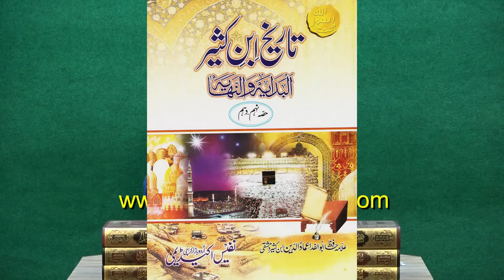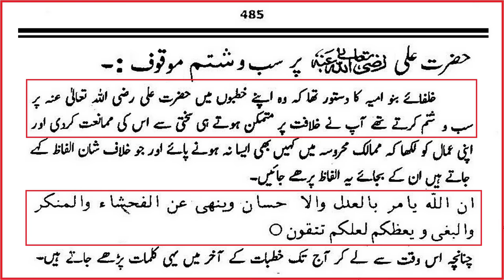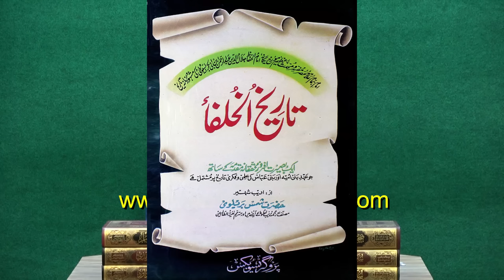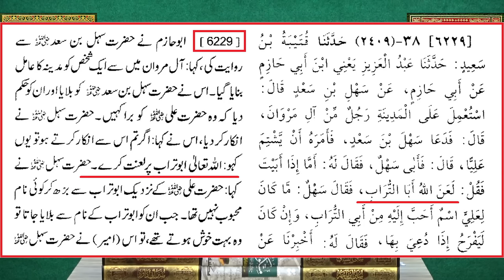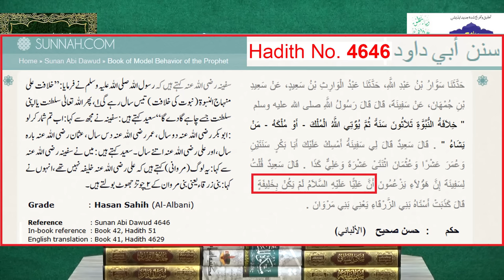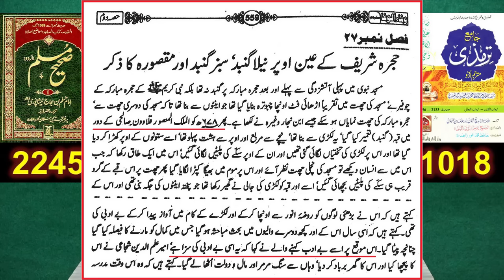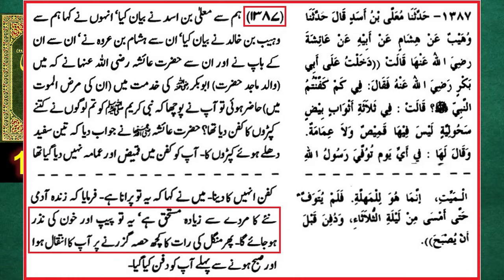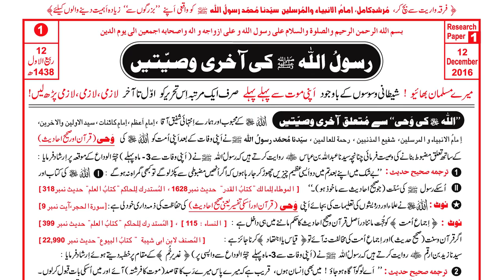Hazrat UMAR bin Abdul Aziz r.a ki QABER ??? Gumbad-e-KHAZRA & Mazarat ??? (Engr. Muhammad Ali Mirza)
A Critical Video Clip from 118-ILMI-o-Tahqeeqi MAJLIS (Open Q & A Session) with Engineer Muhammad Ali Mirza Bhai (Studio Recording for 07-June-2020). Link of Complete Video
Ref. No. 1 : Hazrat AYESHA r.a ka QATIL ??? Muhammad bin Abe Baker & Hujar bin Adi ??? (Engr. Muhammad Ali Mirza)
Ref. No. 2 : Sayyida FATIMA علیھا السلام ka QATIL kon hai ??? TRUTH Revealed By Engineer Muhammad Ali Mirza !
Ref. No. 3 : Imam HASSAN علیہ السلام ka QATIL kon ??? Reply to YAZEEDIs & NASBIs (By Engineer Muhammad Ali Mirza)
Ref. No. 4 : Imam HUSAIN علیہ السلام ka QATIL kon ??? Ahl-e-SHAAM or Ahl-e-IRAQ ??? (Engr. Muhammad Ali Mirza)
Ref. No. 5 : Hajjaj Bin Yousuf ki HAQEEQAT ??? Umer Bin Abdul Aziz ki KHELAFAT ??? (Engineer Muhammad Ali Mirza)
Ref. No. 6 : Kia SEHABAH رضی اللہ عنھم ko GALI denay wala KAFIR ho jata hai ??? (By Engineer Muhammad Ali Mirza)
Ref. No. 7 : GHADEER-e-KHUM ki Saheh & Mutawatir HADITH ki 8-Isnad SUNNI Books say (Engineer Muhammad Ali Mirza)
Ref. No. 8 : Hazrat YOUSUF علیہ السلام ki LAASH ??? Hayat-un-NABI ﷺ ka AQEEDAH ??? (Engineer Muhammad Ali Mirza)
Ref. No. 10 : Kia Waqia-e-KARBLA say motalliq QIYAMAT kay DIN poocha jay ga ??? (By Engineer Muhammad Ali Mirza)